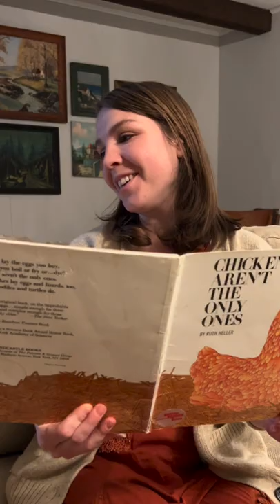crunchy mom dinner prep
In the crunchy mom house, we take dinner prep seriously.